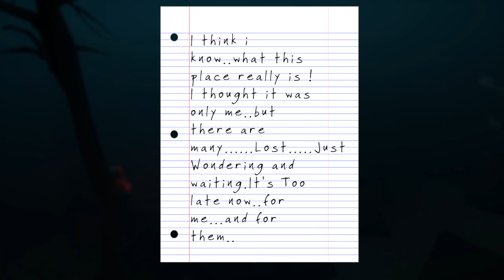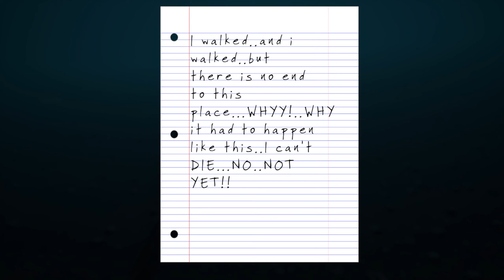The Abyss Full Game